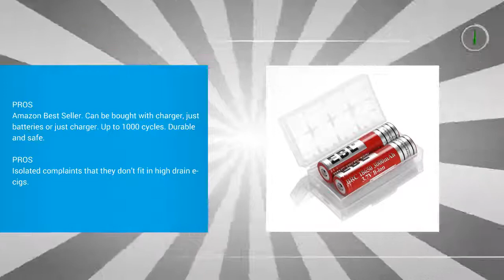Best 3.7V Battery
Top 3 Best 3.7V Battery
1. ZWXJ For Samsung INR18650-25R 18650 Battery 2500mAh 3.7V Rechargeable Flat Top Batteries (4-Pieces)

2. EBL 18650 lithium Rechargeable Batteries 3000mAh 3.7V (2 Pack) and Li-ion 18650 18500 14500 Battery Charger

3. OemNikon EN-EL12 Rechargeable Battery for Nikon Coolpix AW110,AW100, S8200, S9700,S9400, S9500 Digital Camera.